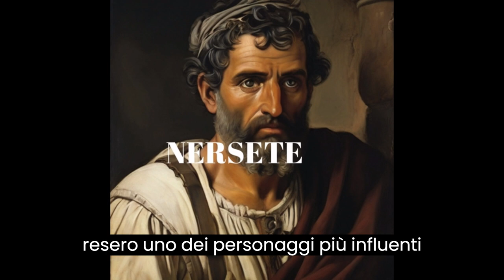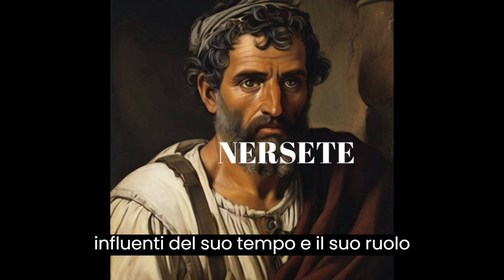NARSETE: UN EUNUCO GUERRIERO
VIDEO SU NERSETE: UN EUNUCO GUERRIERO